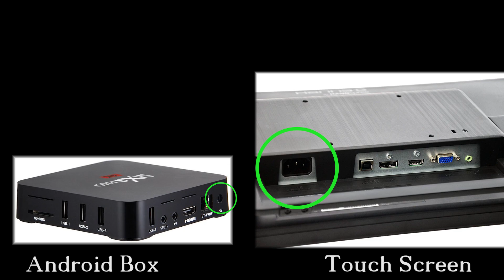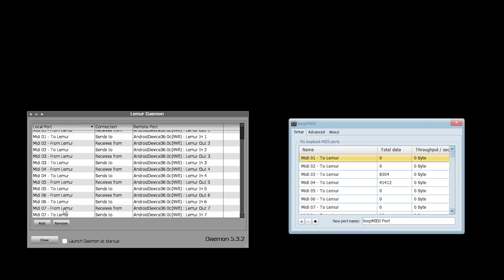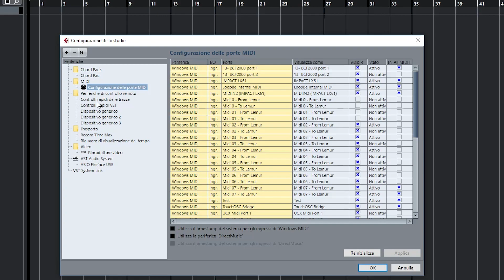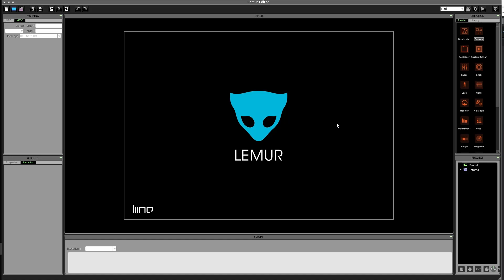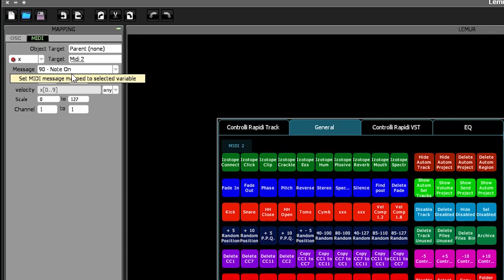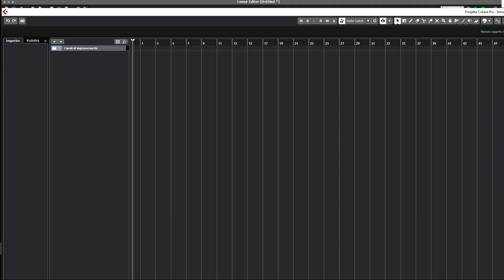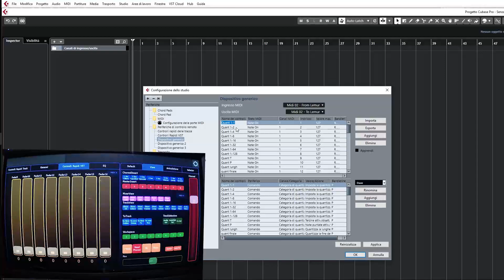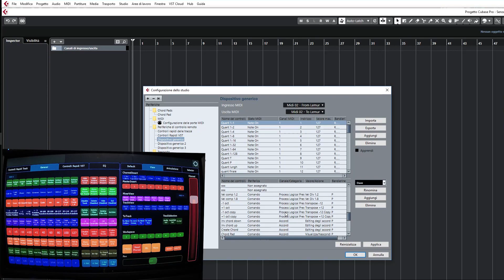Lemur Touch Screen - Lemur Editor e Cubase (4 di 4)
Se sei interessato ai prodotti che trovi in questo video, utilizza i link forniti qui sotto,  così potrai aiutarmi a produrre nuovo materiale per il canale:

Configurazione principale (presente nel video)
Touch Screen
Android Box (non più usata)
Ho aggiornato l'android box, con questo modello

Configurazione alternativa (non è presente nel video, è usata dal mio collega ed è funzionante)
Tousch Screen
Android Box

Questo canale è in collaborazione con Jobbe 3.14 Soundesign, dove potrai trovare materiale relativo ai nostri lavori.
This channel is in collaboration with Jobbe 3.14 Soundesign, where you can find all our work projects.